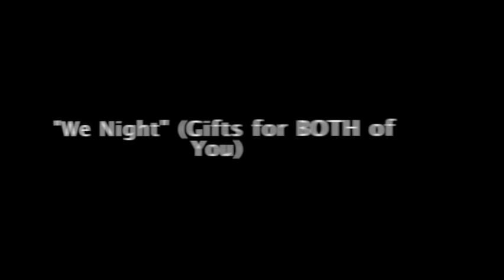GIFT IDEAS for HIM 2021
Ok y'all - I've got 20 FUN GIFT IDEAS for HIM.  Husband's, Dads, Brothers - We're talking Travel, Work, Style & of course a lil" LUXURY GLAM at the end. (Click *SHOW MORE* to Shop the Products.)

2. BOSE NOISE CANCELLING EARBUDS

3. BRIGGS RILEY ROLLER GARMENT BAG

4. TOILETRY BAG

5. ADJUSTABLE LAP DESK

6. INSULATED LUNCH BAG COOLER

7. NUTRI BULLET PERSONAL BLENDER

8. THERAGUN MASSAGE GUN

9. CBD MUSCLE RUB

10. SHOE DEODERIZER ORBS

11. LAVENDER SHOWER STEAMER TABS

12. SEX PLS CBS PATCH

13. UGG FLEECE JOGGERS:

14. WINE CHILLER:

15. OUR MOMENTS CARDS:

16. VITAMIX 7500:

17. PRO KNIFE SHARPENER:

18. TOM FORD PRIVATE BLEND CLASSICS / TRAVEL

19. MURDOCK BEARD CONDITION:

20. TOM FORD TIES:

VIDEO CHAPTERS (Click & Skip Directly to the Item of Interest!):

0:00 INTRO
0:56 #1 PORTABLE CHARGER
1:47 #2 NOISE CANCEL EAR BUDS
2:44 #3 ROLLING GARMENT BAG
3:18 #4 TOILETRY BAG
3:37 #5 ADJUSTABLE LAP DESK
4:17 #6 INSULATED LUNCH BAG
4:48 #7 NUTRI BULLET BLENDER
5:35 #8 THERAGUN DEEP TISSUE MASSAGER
6:26 #9 CBD MUSCLE RUB
6:51 #10 SHOE DEODERIZER BALLS
7:14 “We Night” – Gifts for BOTH of You!
7:28 #11 LAVENDER SHOWER TABS
7:44 #12 SEX, PLS – CBD PATCH
8:30 #13 UGG FLEECE JOGGERS
8:51 #14 WINE CHILLER – PORTABLE
9:19 #15 OUR MOMENTS, CARDS
10:20 #16 VITA-MIX BLENDER
10:52 #17 KNIFE SHARPENER, CHEF’S CHOICE
11:28 #18 TOM FORD, 3 TRAVEL COLOGNE SET
12:06 #19 BEARD CONDITIONER
12:54 #20 TOM FORD, NECK TIES
13:19 OUTRO